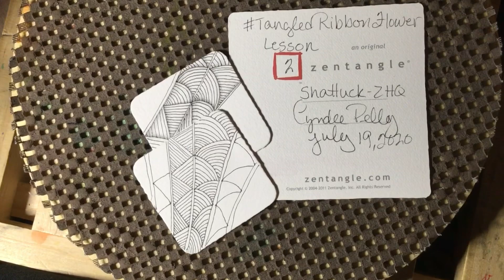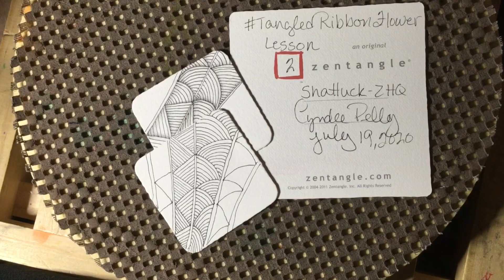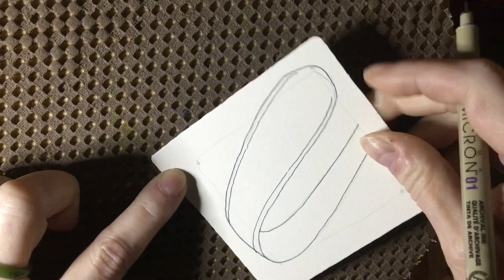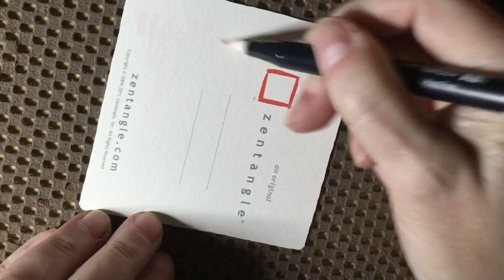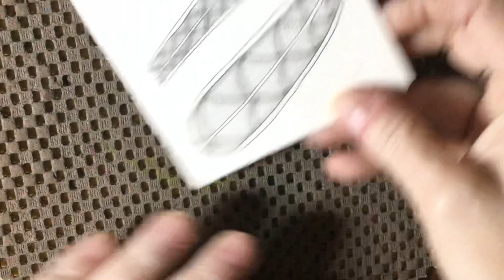SHATTUCK || Easy Zentangle ® Patterns for Beginners || Tangled Ribbon Flower #2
SHATTUCK || Easy Zentangle ® Patterns for Beginners || Tangled Ribbon Flower #2 is the 2nd in our new Tangled Ribbon Flower Project, and features the Zentangle ® Original Pattern, Shattuck. In this lesson, we move our first ribbon shape to a Zentangle ® Tile and look at how we may use the first ribbon technique in a traditional Zentangle. Shattuck is the perfect pattern for beginners and experienced tanglers alike! More information can be found at TanglePatterns.com 💜

This video continues the new project I'm doing called "Tangled Ribbon Flower". Each day I'll share a new ribbon pattern, as well as a new tip for drawing different types of curled ribbons. Finally, we will transfer what we know to a larger piece of art. The Tangled Ribbon Flower!

Come draw with me and discover the meditation and fun in the Zentangle ® Method. Learn to draw simple patterns, tangles, and create beautiful art! It’s easy!

Join me tomorrow for another fun hour of tangling and don’t forget to drop me a comment so I can get to know you all! 💜💜💜

“The Zentangle ®  Method is an easy-to-learn, relaxing, and fun way to create beautiful images by drawing structured patterns. We call these patterns, tangles. You create tangles with combinations of dots, lines, simple curves, S-curves and orbs. These simple shapes are the "Elemental Strokes" in all Zentangle art. These patterns are drawn on small pieces of paper called "tiles." We call them tiles because you can assemble them into mosaics.

About the Zentangle Method

Through the Zentangle Method of drawing, you can

Relax
Focus
Expand your imagination
Trust your creativity
Increase your awareness
Respond confidently to the unexpected
Discover the fun and healing in creative expression
Enter a vibrant and supportive world-wide community
Feel gratitude and appreciation for this beautiful world and all that you can do
And perhaps most importantly . . . Have fun!
The Zentangle Method offers all this and so much more.”

Learn it all at Zentangle.com!💜

I'm a proud Certified Zentangle Teacher (CZT32)

I wouldn't be here without you all! 💜 💜